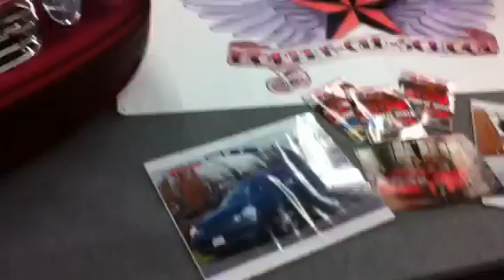"My Car" Tuning Messe Dortmund 2010 Teil 1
Impressionen von der "My Car" Tuning Messe in den Westfalenhallen Dortmund 2010